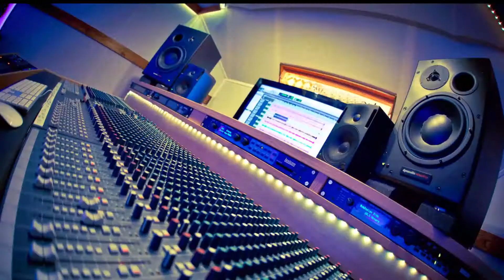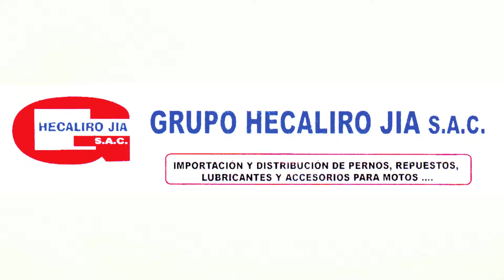FULL OSHVI SPOT T2 - 1 DE DICIEMBRE 2018